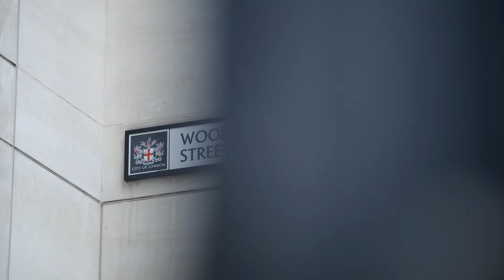Walking in Partnership | Part three promo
Welcome to Walking in Partnership and the promotional video for part three.

Part three of our series looks forward at the future for religious orders. For more information about the series, please